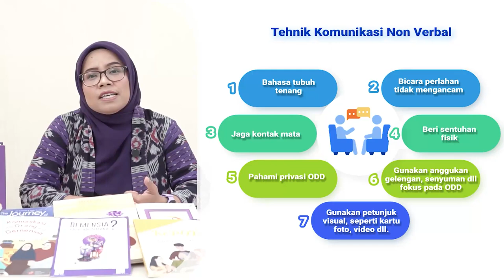Modul Demensia 3 (Bagian 3): Komunikasi Efektif Dengan Orang Dengan Demensia